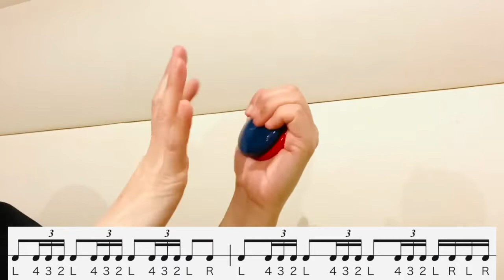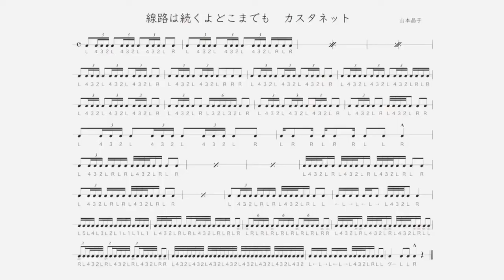カスタネット楽譜付き『線路は続くよどこまでも』山本晶子